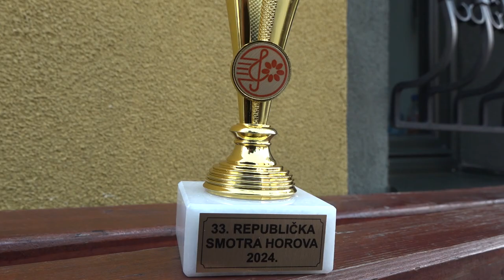PRVO MESTO ZA HOR OŠ "SVETI SAVA" NA REPUBLIČKOJ SMOTRI